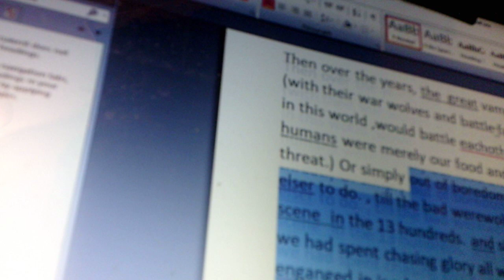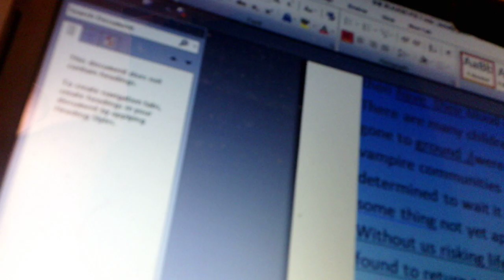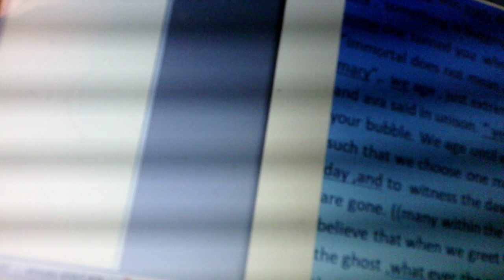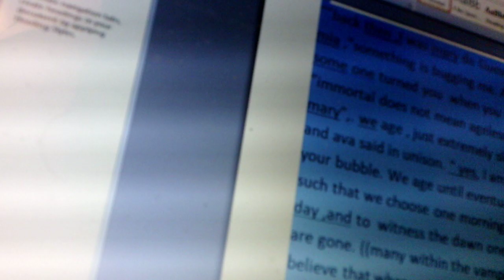THE ENCHANTED PT 0019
THE ENCHANTED
I wrote this short story last century . and I re-wrote it  and I’ve added about 20 percent to it